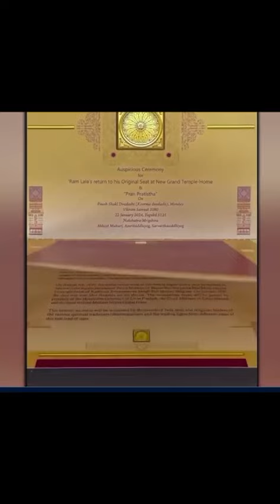video ke liye ek like jarur se karna ❤️🙏❤️😍